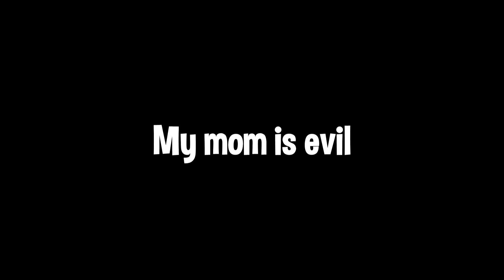If MOMS Took Over ROBLOX... (🎬A WEIRD Roblox Movie)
Bloxville is home to HeyMC and friends! But what would happen if moms TOOK OVER Roblox?! What would they ADD? What would they REMOVE? Would kind of updates would they make to Roblox? Watch this video to find out!

WARNING: This video was made for fun, DON'T take it seriously!

About HeyMC's 🎬 WEIRD ROBLOX MOVIES:
These videos usually take place in HeyMC's fictional Roblox world, "Bloxville". A small town home to HeyMC and friends! Look out for weird and silly characters like YoloSwagDog, Bacon, BlingBot and more! You might even see your favorite Roblox YouTuber steal the show!

🎥You'll find a variety of Roblox short films (machinimas) to watch and enjoy. Beware of weird turns and plot twists at every corner!

👪While most of the content you'll find on this channel is for younger audiences, anyone can enjoy!

ACTORS: SteveEmeraldClaw, DameCagz, Brax78S, 0Danielito, CatKitten198, XxDee33xX, xXGemGem01Xx, nathenmario, JaggTheDoctor, UniqueNarwhal, RealHeyMC (me)

And a special thank you to all the actors in this video!